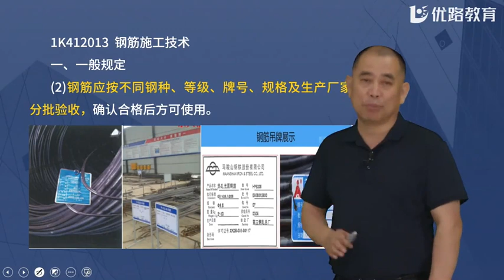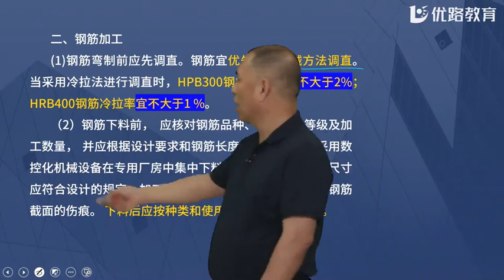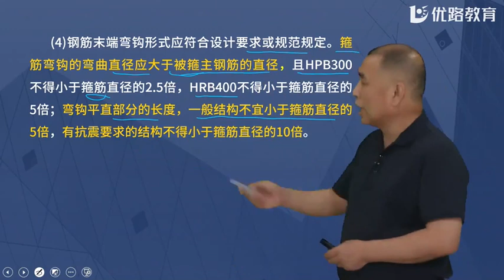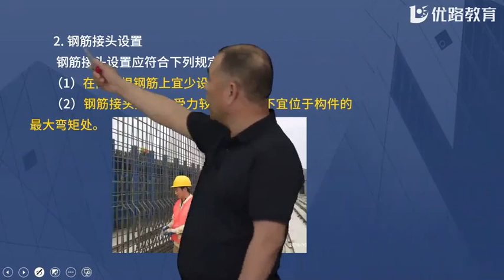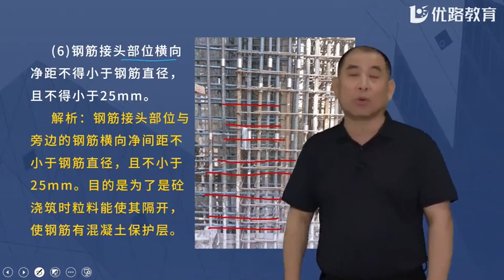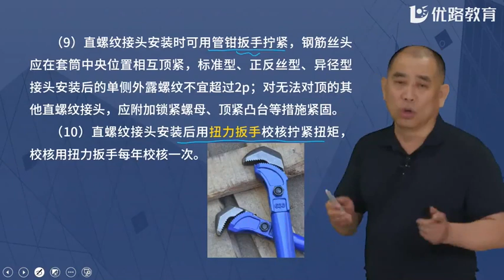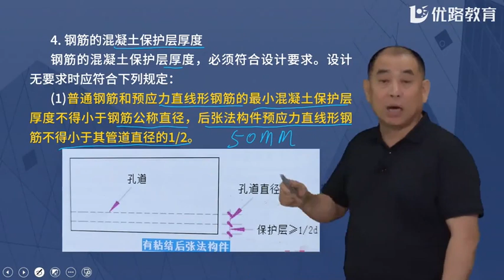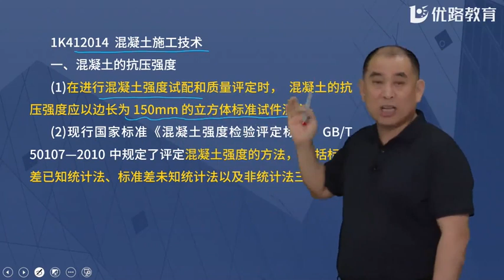2022 一级建造师 市政 胡宗强 新教材强化精讲班市政实务课程第26节课1K412010城市桥梁结构形式及通用施工技术4 1